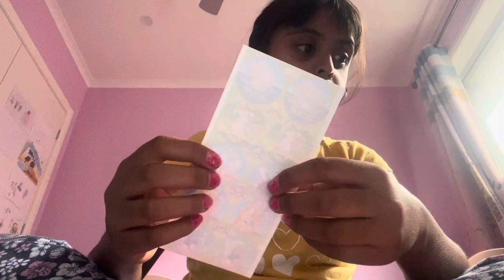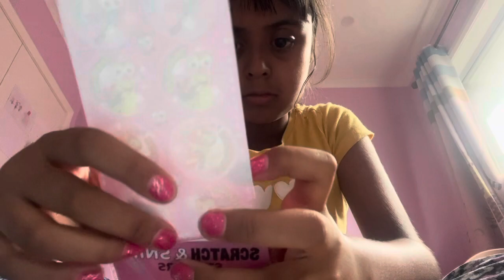Scented & Unscented Stickers Unboxing ASMR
This video is suitable for 13 years and up